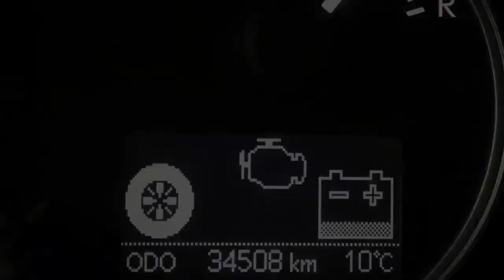Lexus CT 200h Luxury Line Automaat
51-TFS-2 34.506 km
  Prijs:     € 26.950
  Merk:     Lexus
  Model:     CT
  Type:     200h Luxury Line Automaat
  Carrosserievorm:     Hatchback (5 drs)
  Bouwjaar:     2012
  Transmissie:     automaat
  Kleur:     Mercury Grey  (grijs metallic)
  BTW/Marge:     btw
  Brandstof:     hybride
  Energielabel:
  Garantielabels:

Accessoires
* ABS
* Achteruitrijcamera
* Airbag(s) knie
* Airbags
* Airconditioning
* Automatisch dimmende binnenspiegel
* Bagage afdekhoes
* BAS
* Bluetooth carkit
* Boordcomputer
* CD/DVD wisselaar
* Centrale deurvergrendeling afstandbediend
* Climate control
* Cruise control
* Deelbare achterbank (ongelijke delen)
* EBD
* ECC
* ESP
* Fietsendragerbeugel
* Gordijnairbags
* Hoofdsteunen actief
* Keyless entry
* LED Daytime running lights
* LED koplampen
* Metallic lak
* Middenarmsteun voor
* Mistlampen voor
* Multimedia voorbereiding
* Navigatie met harde schijf
* Navigatiesysteem
* Regensensor
* Schuif (kantel) dak elektrisch bedienbaar
* Startonderbreking
* Stuur bekleed met leder
* Stuurbekrachtiging snelheidsafhankelijk
* Stuurkolom in hoogte verstelbaar
* Stuur multifunctioneel
* Traction control
* USB aansluiting
* Voorstoelen verwarmbaar
* Zij-airbags voor

Lexus CT 200h Luxury Line Automaat in de kleur Mercury Grey met ivoor Newport Leder voorzien van Full Map navigatiesysteem, Achteruitrijcamera, Mark Levinson audio-installatie met videofunctie, CD/DVD wisselaar, LED koplampen, LED dagrijverlichting, Keyless entry, Lichtsensor, Regensensor, Fietsendragerbeugel, Elektrisch verstelbare bestuurdersstoel met geheugenfunctie, Elektrisch schuif-/kanteldak, Climate control en Cruise control. Inclusief 24 maanden Premium Select garantie en Lexus Red Carpet Treatment.

Aanbieder
Lexus Premium B.V.
Crogtdijk 52
4825BA BREDA